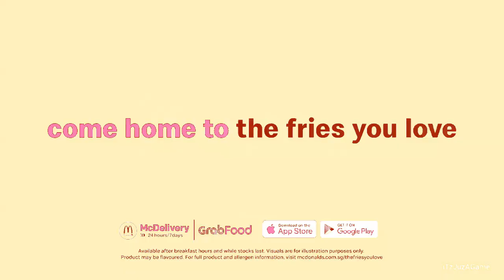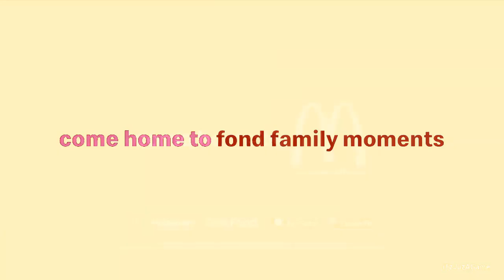(TBVM1783's NEC Day 9) An Audio Effect I'll Call "Mister Donut Flanged Saw"